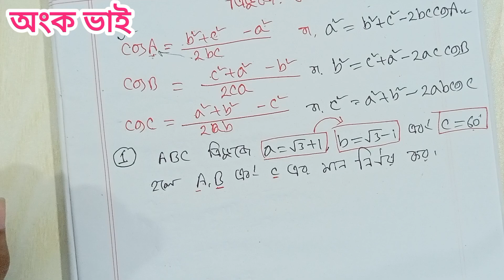কোসাইন সূত্র || cosine Rule || ত্রিভুজের কোসাইন সূত্র || ত্রিকোণমিতি || Trigonometry